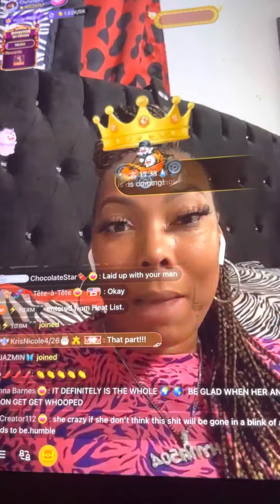China 504 vs Ebb part1￼